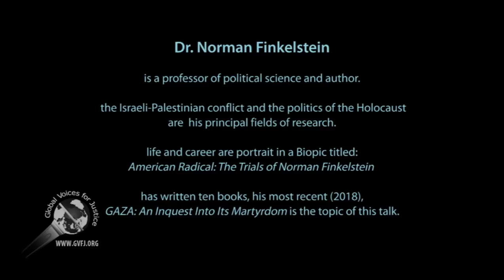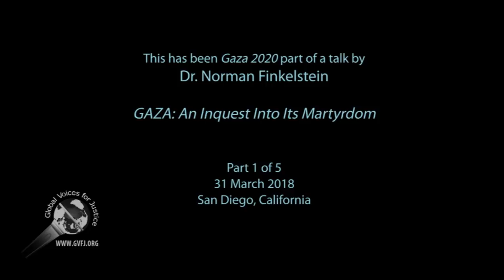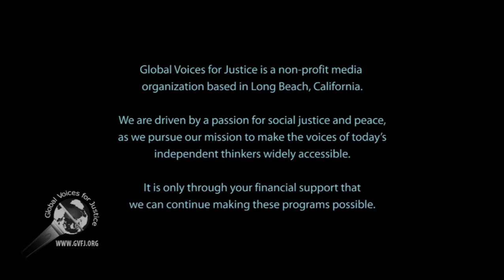Norman Finkelstein: GAZA--segment 1 of 5, Gaza 2020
Dr. Finkelstein is a professor of political science, specializing in Israeli-Palestinian conflict and the politics of Holocaust.

This talk is based on his recent (2018) book, GAZA: An Inquest Into Its Martyrdom